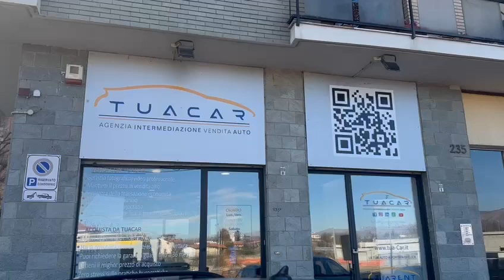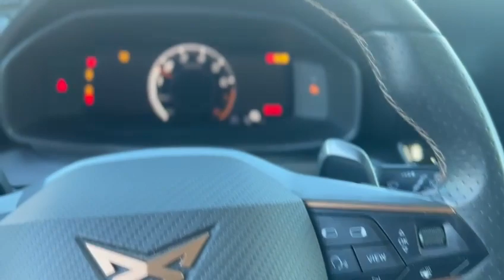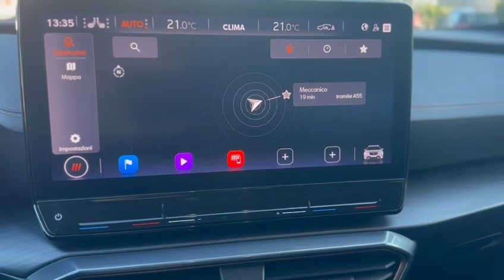Cupra Formentor 2.0 TSI VZ --